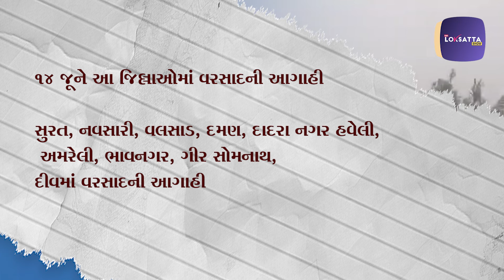ચોમાસાની આગાહી: 48 કલાકમાં ગાજવીજ સાથે થશે ચોમાસાની એન્ટ્રી! Gujarat rain Update